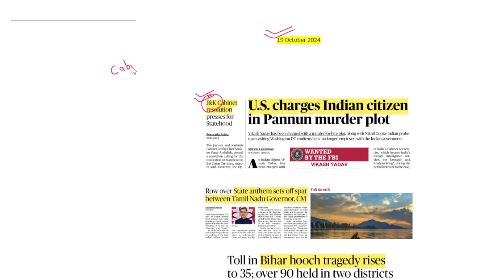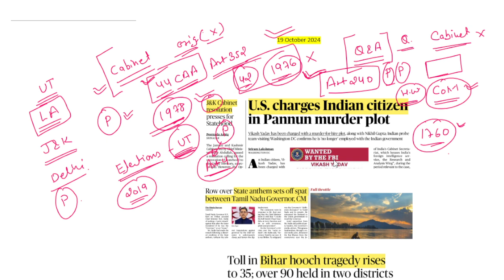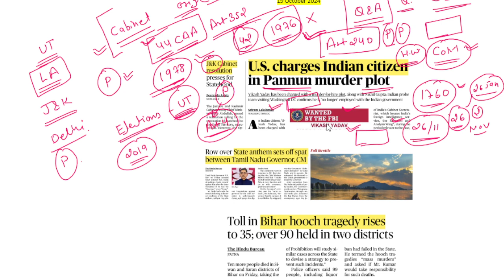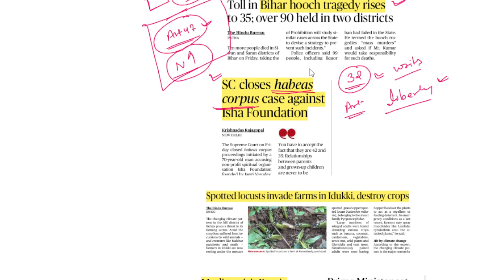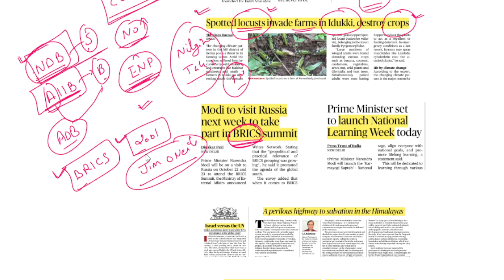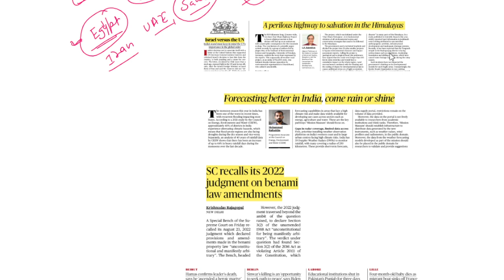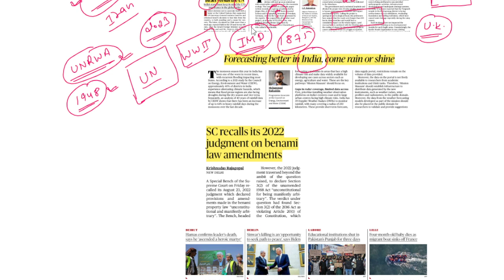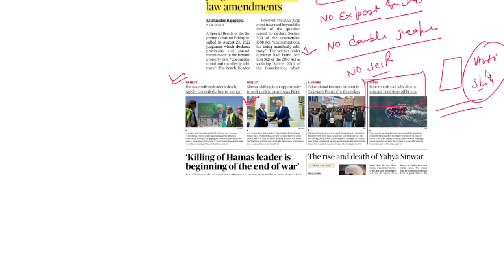19 October 2024 | The Hindu Newspaper Analysis UPSC | The Hindu Today | The Hindu editorial UPSC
19 October 2024 | The Hindu Newspaper Analysis | The Hindu Newspaper Today | The Hindu editorial UPSC

In today's Newspaper Analysis : We discussed the

1. Cabinet Word and UT with Legislative Assembly
2. Governor and Canadian Constitution
3. Indian Himalaya and Projects
4. Mission Mausam and Weather Forecast
5. Mission Karmayogi

In this video, We do “The Hindu Analysis”. In this analysis, we try to decode and simplify the newspaper terms and try to help UPSC/ PCS aspirants by reducing their time-consuming efforts of The Hindu reading.